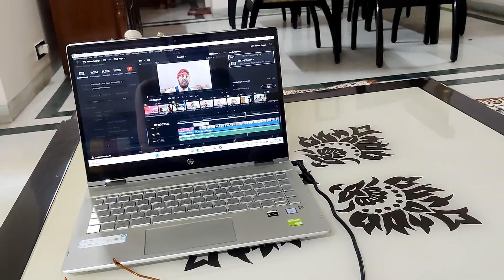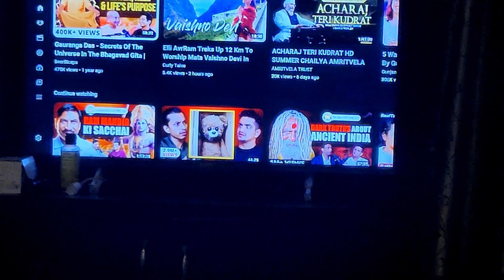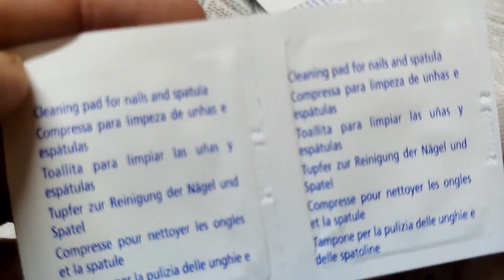Doosre ke ghar ke jhagde mein mut padna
MIAN BIVI KE JHAGDE KO KHUDD NIPATNE DEIN